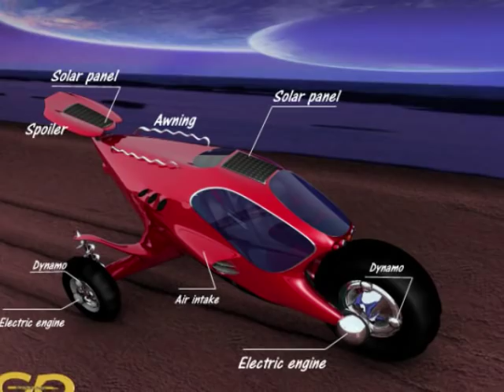Electric rescue vehicle by Gadi Dudler Design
Solar-powered all-terrain trike is a green life saver.
Vehicles that are used for rescue operations need to be smart, agile and should be able to perform their job in the toughest of conditions. Designed by Gadi Dudler, this solar-powered trike has all the essentials needed to work in the harshest of terrains.The vehicle design is inspired by nature and carries solar panels on the top of the cabin and the spoiler that generate the necessary power to run an electric engine mounted on the front wheel. The rear wheels are mostly used for turning, but they too are equipped with an electric engine that provides the necessary power the vehicle needs in harsh terrains.